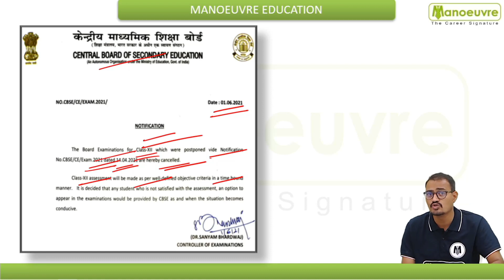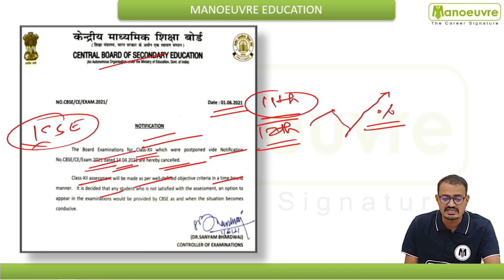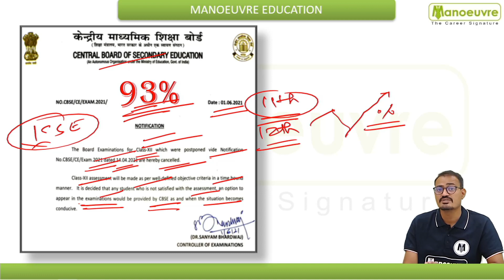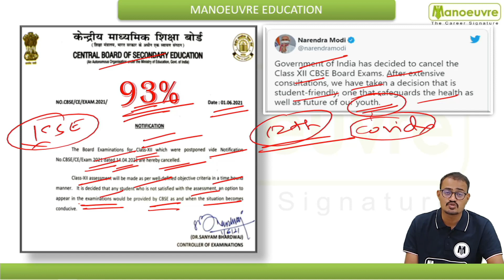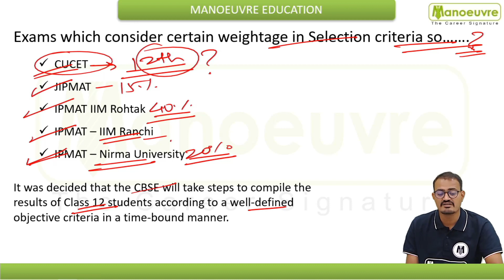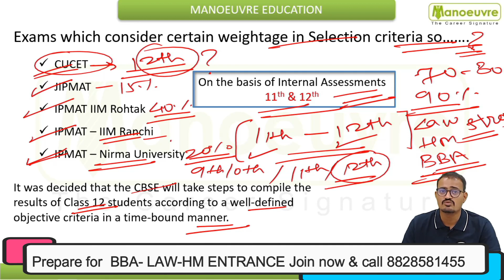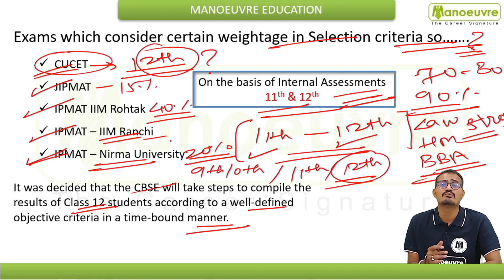Big News - 12th Board Cancelled - Focus on Entrance Exams : Law | IPM - BBA | Hotel Mgt - NCHM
Prepare for Law Entrance I IPM - BBA Entrance | IHM - NCHM JEE  - Target Top Colleges